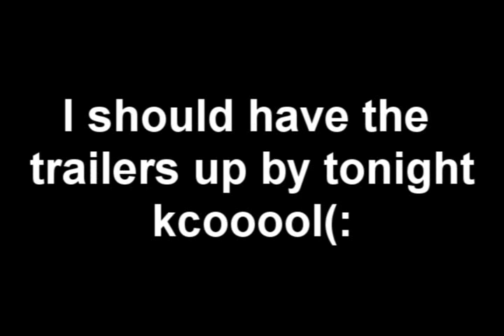little updatee :D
youu read it. so go for it.
commment with suggestions of couples maybeee?
doesn't mattter :D